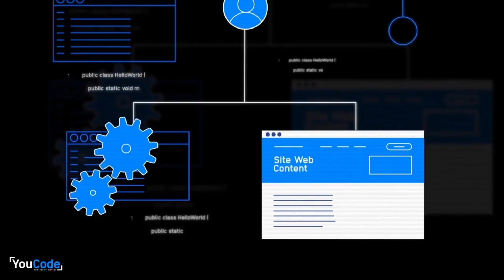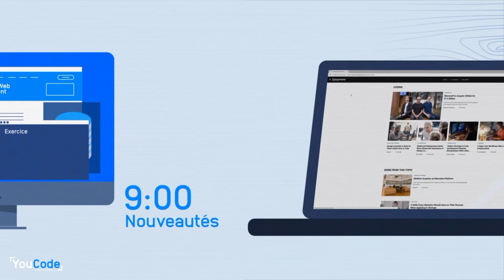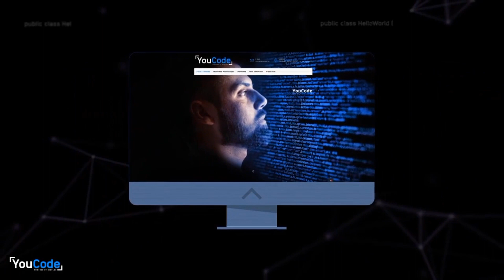مدرسة You Code يوكود ستفتح أبوابها بمدينة الناظور (بالريفية)